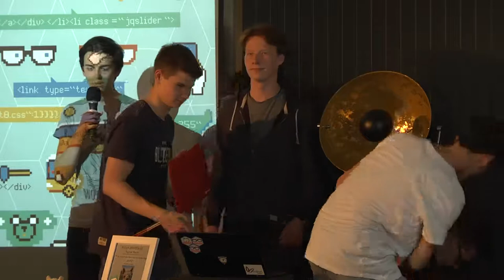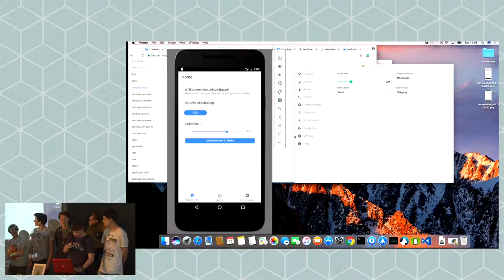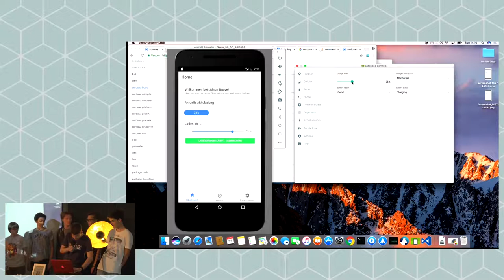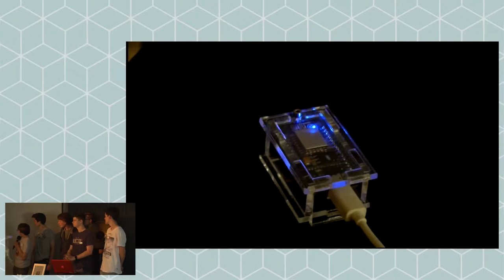Jugend hackt Hamburg 2017 LithiumBuoy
Marc Adrien Julian Thore Matteo Moritz Jossi